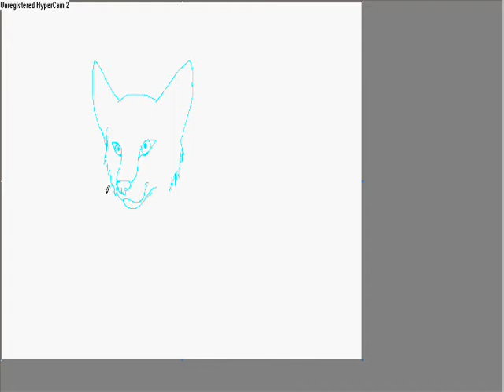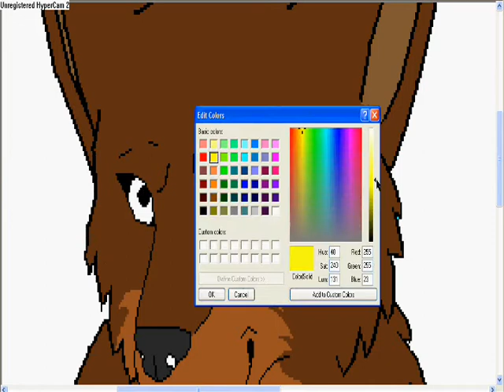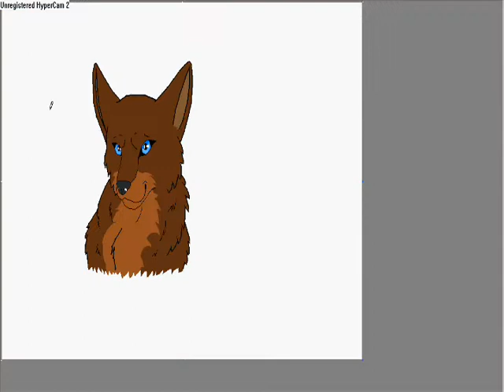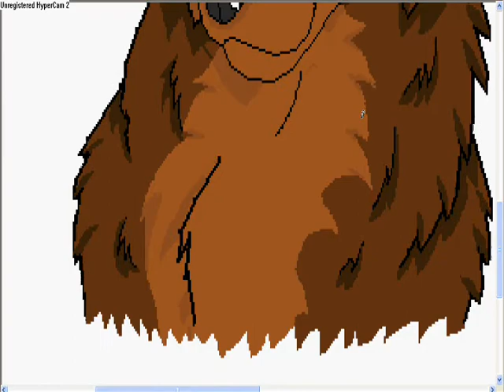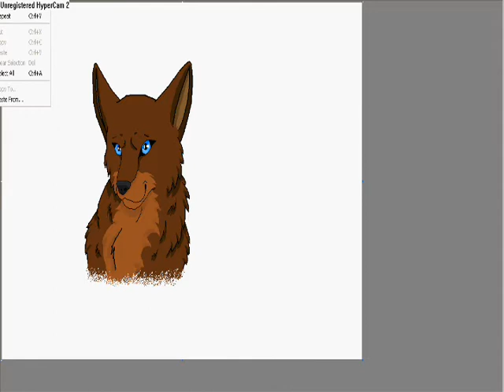doggie speed paint in MS paint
I DID THIS!? WTF!? HOW COULD I DO THIS WITH A MOUSE!? well idk how but i did =) im gunna get my tablit in 4 hrs and im soooo excited! my parents have stopped trying to surprise me on christmass. i get one big gift and a tablit is this years gift XD soooo my speed paints will hopefully be comming faster from now on, until break is over that is. im having finals after break so i probibly wont be doing any speed paints for a while. maybe a mounth? idk. well, i hope you like my new stuff im gunna be doing soon! also me getting a tablit = the possibility of more warrior cats speed paints and random animations XD

MERRY CHRISTMASS!